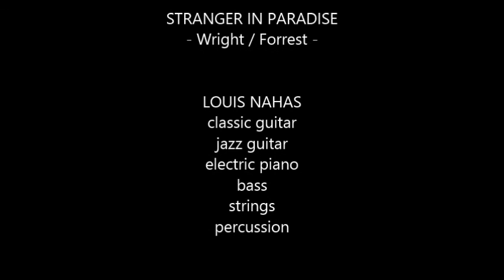Louis Nahas - STRANGER IN PARADISE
[From Wikipedia: Stranger In Paradise is a song from the 1953 musical 'Kismet' and is credited to Robert Wright and George Forrest. The melody was taken from music composed by Alexander Borodin (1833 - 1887), in this case, the 'Gliding Dance of the Maidens', from the opera 'Prince Igor'. ]

I recently stumbled on a rendition of this song by Tony Bennett and Andrea Bocelli, and my instant reaction was "where have I heard this before?". In my youth perhaps from my father's record collection? From a previous life? Or is it simply one of those very solid melodies which you THINK you've heard but you haven't really - it just seems that way because it is so catchy, and therefore familiar.

I had to bring out my Spanish 'Casa Parramon' guitar for this one.